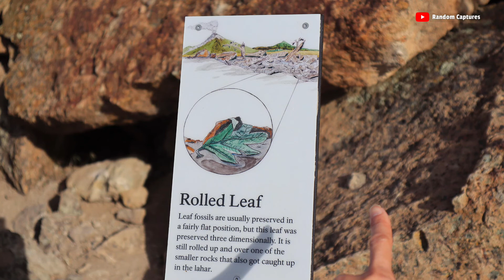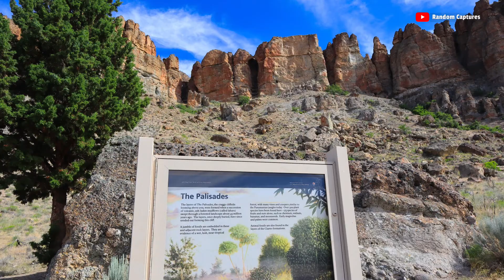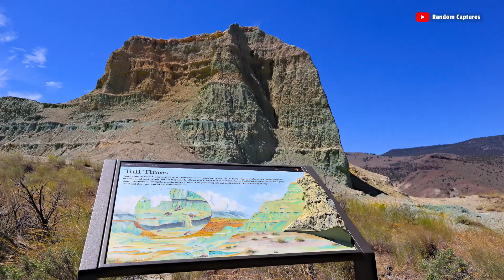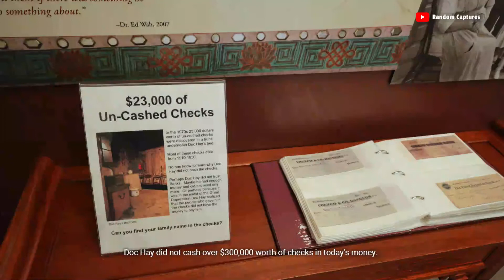TC5: John Day Fossil Beds National Monument • Clarno & Sheep Rock Units • Kam Wah Chung Museum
We started early at the Clarno Unit and did all trails. The Foree area at Sheep Rock Unit is a must. We managed to do a 3pm guided tour at KWC Museum, a time capsule full of history not to be missed. And we spent the night at Dayville rest stop before hitting the Painted Hills Unit the next day.

🛒 2018 Ford F150 Camper Tiedowns
🛒 Firestone air bags
🛒 Torklift Springload XL Turnbuckles S9050A